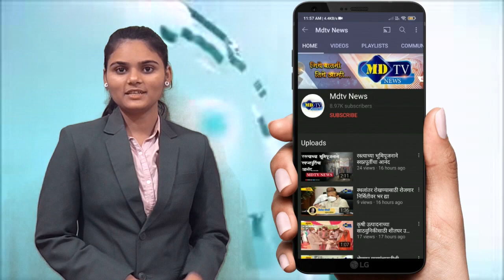दोंडाईचा येथील अट्टल गुन्हेगार जेलमधून पॅरोल रजेवर असुन देखील त्याचे उद्योग सुरूच